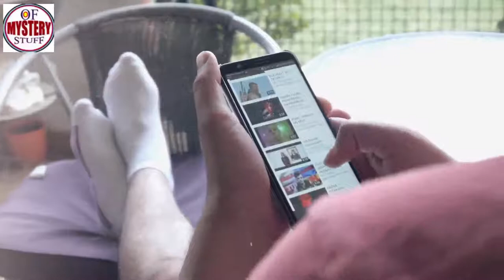Town officials took away his HOUSE…But he didn’t give up and bought a “rock inthe ocean” for $200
Unsolved Town officials took away his HOUSE…But he didn’t give up and bought a “rock inthe ocean” for $200
mysteries Town officials took away his HOUSE…But he didn’t give up and bought a “rock inthe ocean” for $200
Unsolved mysteries Town officials took away his HOUSE…But he didn’t give up and bought a “rock inthe ocean” for $200
mysteries unsolved Town officials took away his HOUSE…But he didn’t give up and bought a “rock inthe ocean” for $200
Mystery of stuuf Town officials took away his HOUSE…But he didn’t give up and bought a “rock inthe ocean” for $200
Mystery of stuuf  The Ghost Town officials took away his HOUSE…But he
Mystery
mystery
mystery box
mystery package
mystery shopping
mystery of the disappearance of cody dial
mystery ke
mystery girls
mystery of love
mystery movie
mystery music
mystery queen
mystery,
martin mystery
adventure mystery
martin mystery
mystery movies
mathematical mystery tour
mystery
mystery leopard
sharkboy mystery mission,
sprmysteryman
mysterymanplayz
mystery 13
mystery esc
mystery  be cool scooby doo,
mystery skulls
battlefield  mystery
anime ep mystery
mystery meat
mystery girl
world warmystery
mystery roblox
mystery decals
sims  mystery
murderer mystery
mystery decals in a row
3 mystery riddles
mystery lane berwick maine
mystery decals
mystery eggs
sims mystery
stuff
stuff dog
stuffing box
assembly drawing
stuff for free
stuffed
stuffing
stuffed burger
stuffy nose
stuffed animals
stuff again
stuff with scout fly
staff academy
psn stuff
random stuff
mcpe stuff,
minecraft stuff,
hero stuff
staff 13,
staff mineplex,
staff griefed,
bk staff
the ghost
the best
the canterville
 ghost class

abandoned places
abandoned places in kentucky
abandoned oregon
abandoned places in oregon
200 years of varnish removed from a painting
abandoned places in south carolina
abandoned
abandoned chicago
abandoned illinois
abandoned chicag
oregon abandoned places
2122 north clark street
abandoned ohio
synagogue tunnel
abandoned places in illinois
nephilim